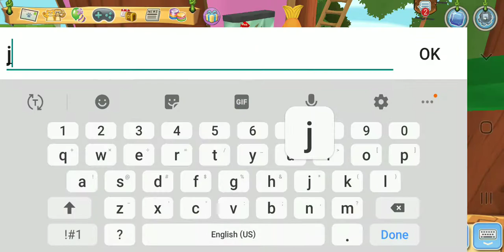actions for scottish fold cat